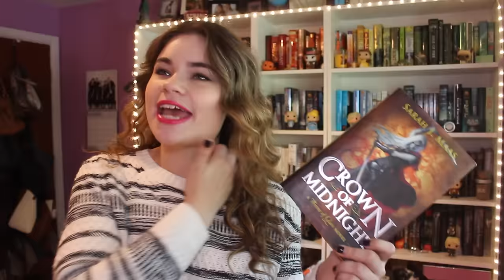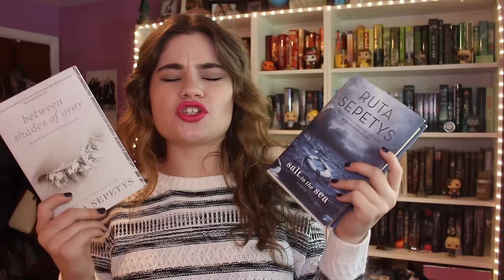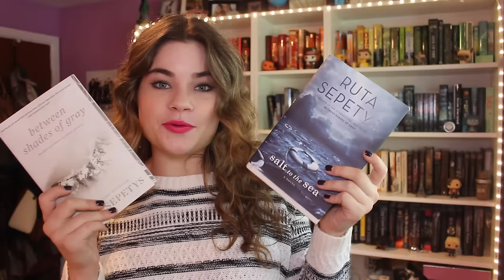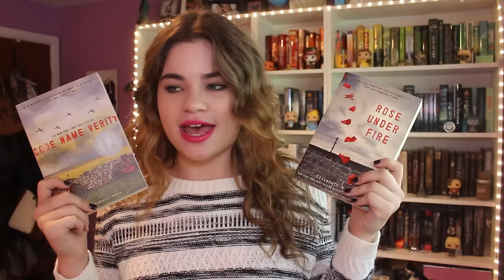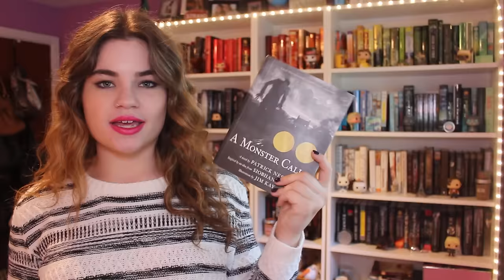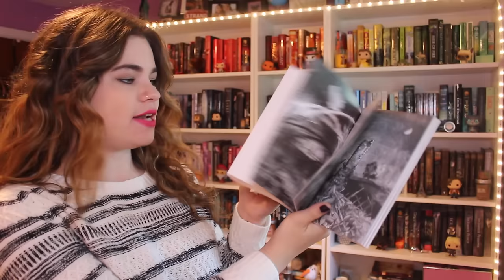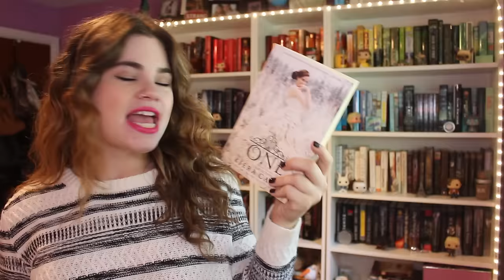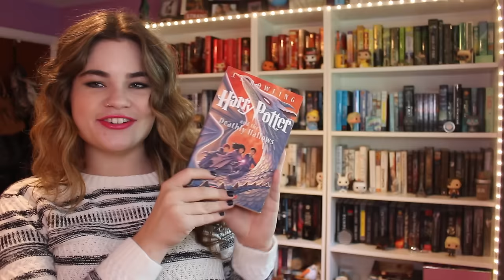Cry Worthy Books!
OPEN ME!!!